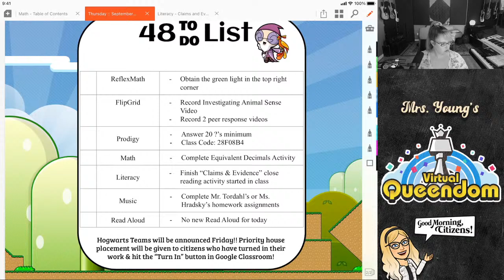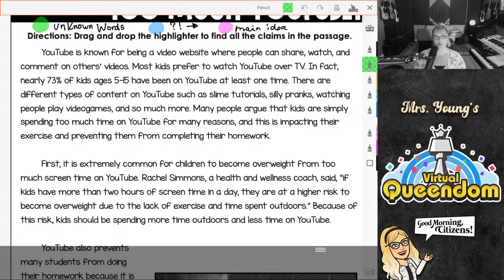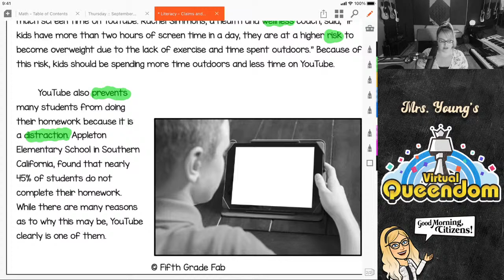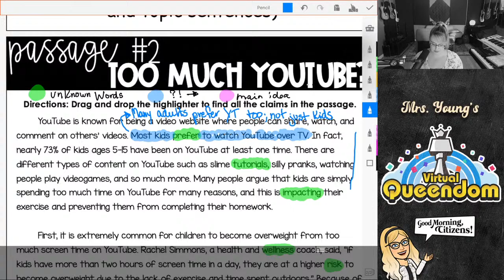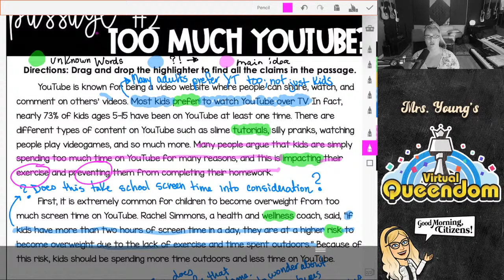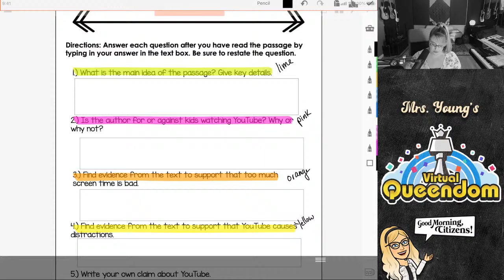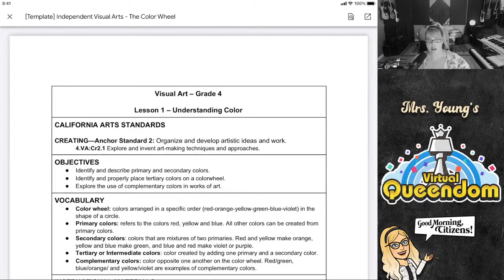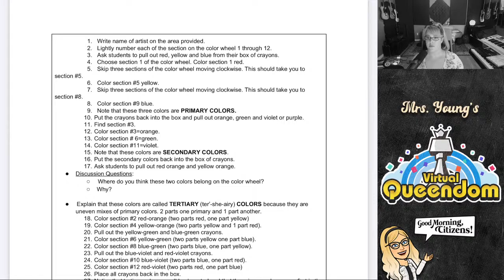September 24 - Literacy - Claims & Evidence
Today, we will continue our exploration of claims and evidence through close reading annotations.